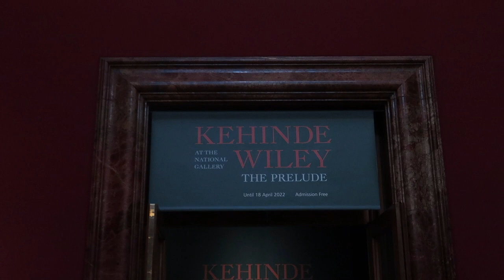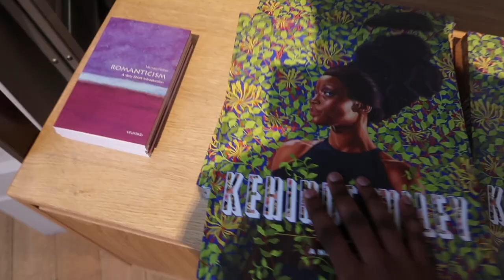Kehinde Wiley Exhibition | DailyVlog 1